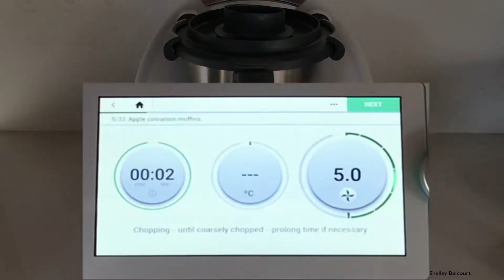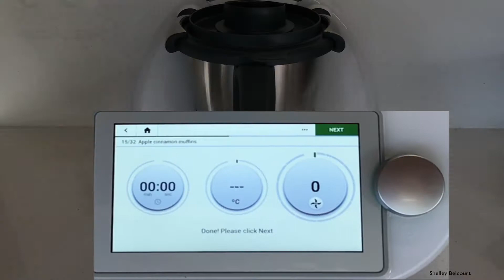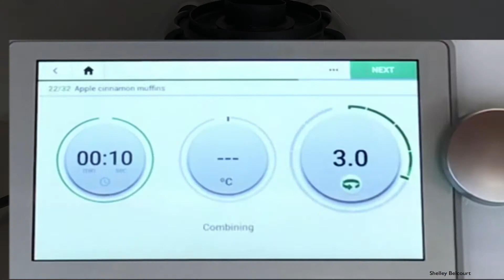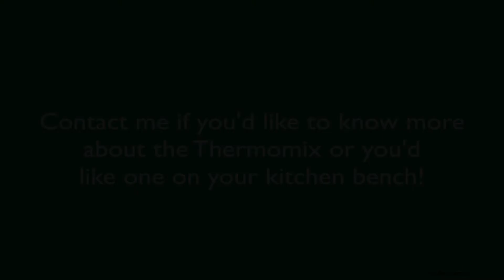Healthy Apple and Cinnamon Muffins in the Thermomix (Gluten Free)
Apple and Cinnamon Muffins in the Thermomix - Gluten Free
So easy - recipe on board the machine - just follow the steps on the digital screen